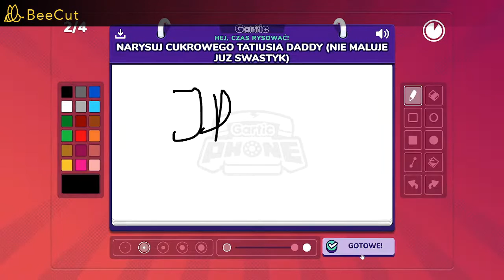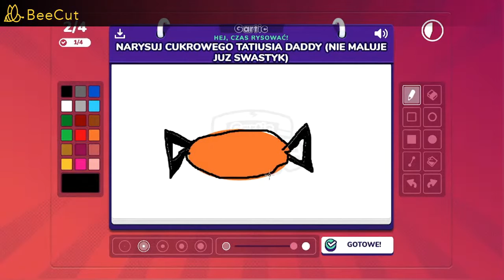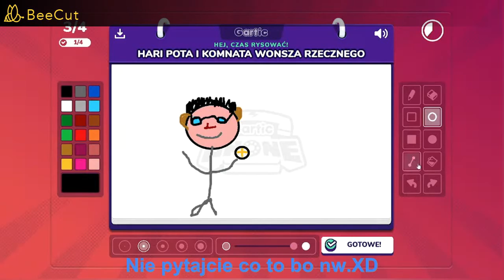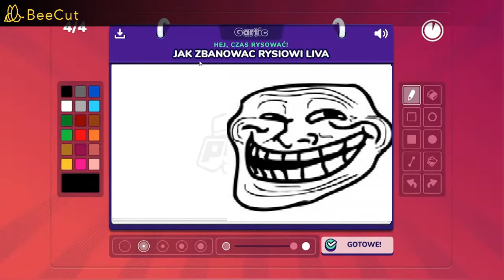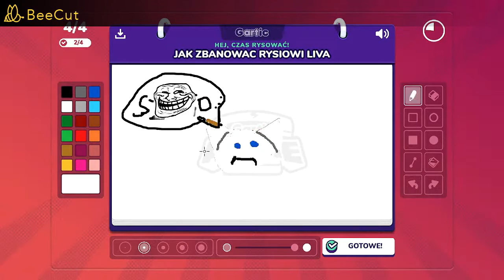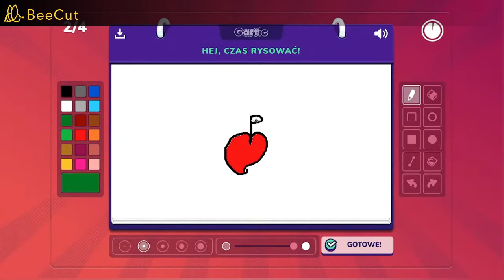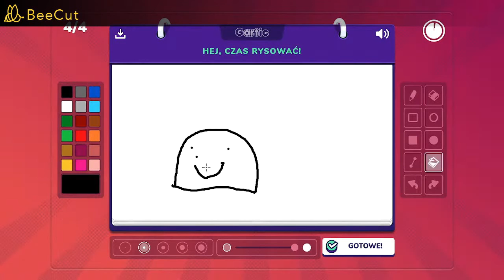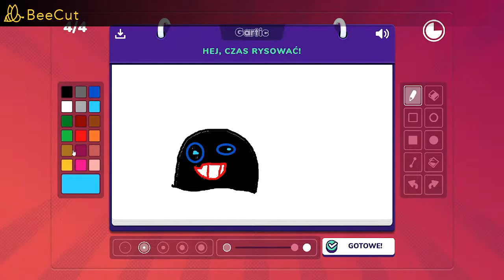💎Siadła mu psycha💎Gartic Phone💎